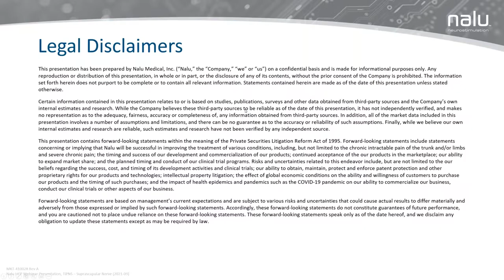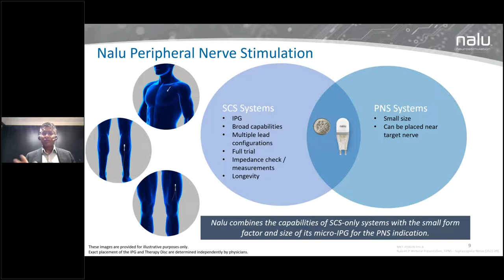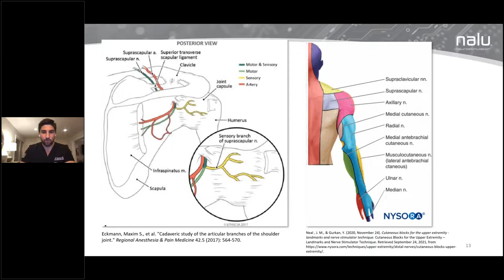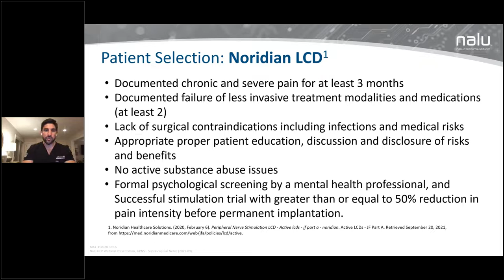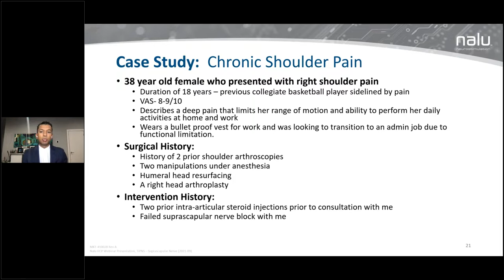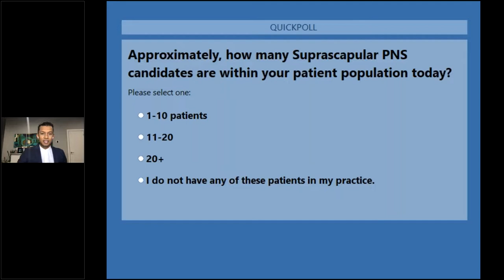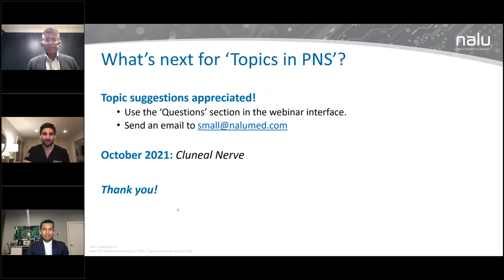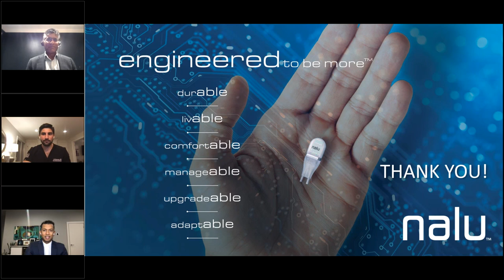#2: Topics in PNS: Suprascapular Nerve (2021-09-27)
Nalu Medical, Inc.

Medical opinions expressed herein are those of the physician/medical provider presenters. Individual experiences and outcomes may vary. This material does not substitute medical expertise nor replace review of applicable product Instructions for Use (IFU).

Product Safety Information - Brief Summary
Prior to using these devices, please review the latest Instructions for Use for a complete listing of indications, contraindications, warnings, precautions, potential adverse events, and directions for use.

Indications for use:
Spinal Cord Stimulation - The Nalu Neurostimulation System is indicated as the sole mitigating agent, or as an adjunct to other modes of therapy used in a multidisciplinary approach for chronic, intractable pain of the trunk and/or limbs, including unilateral or bilateral pain. The trial devices are solely used for trial stimulation (no longer than 30 days) to determine efficacy before recommendation for a permanent (long term) device.

Peripheral Nerve Stimulation - The Nalu Neurostimulation System is indicated for pain management in adults who have severe intractable chronic pain of peripheral nerve origin, as the sole mitigating agent, or as an adjunct to other modes of therapy used in a multidisciplinary approach. The Nalu Neurostimulation System is not intended to treat pain in the craniofacial region. The trial devices are solely used for trial stimulation (no longer than 30 days) to determine efficacy before recommendation for a permanent (long term) device.

Contraindications: Patients contraindicated for this therapy are those who are unable to operate the system, have failed trial stimulation by failing to receive effective pain relief, are poor surgical risks, and/or are pregnant.

General Warnings, Precautions, Adverse Events: Please refer to the latest Instructions for Use provided with the Nalu Neurostimulation System for warnings, precautions, and potential adverse events prior to using the system.